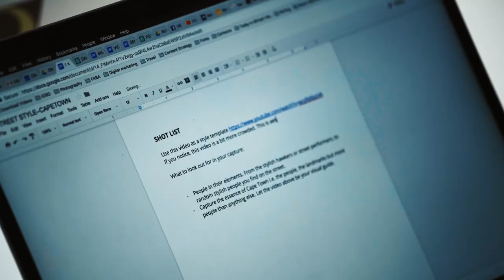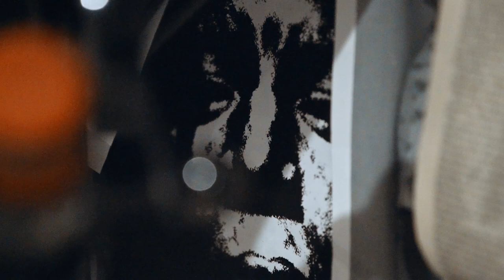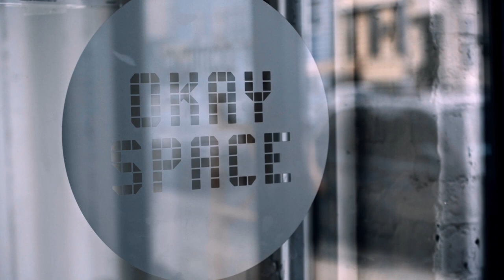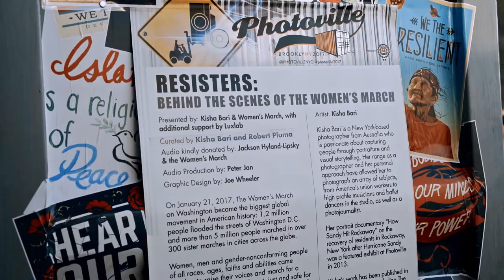Women’s March Curator Ginny Suss Amplifies Voices Through Music | MAVENS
Ginny Suss is a producer. She produces concerts, movies and shows all highlighting the talents of worthy individuals. She is the consummate champion of others, eternally behind-the-scenes. Until now. This episode of MAVENS brings Ginny center-stage to discuss her role as The Roots tour manager, producing headlining acts all over the world, and most recently, curating the music for the historic 2017 Women’s March on Washington.

MAVENS is a Red Bull series that spotlights inspiring people breaking down barriers and building communities. It uncovers the journeys, struggles, and triumphs of passionate underdogs paving new roads in music, media, sports, tech, business, art, and more.